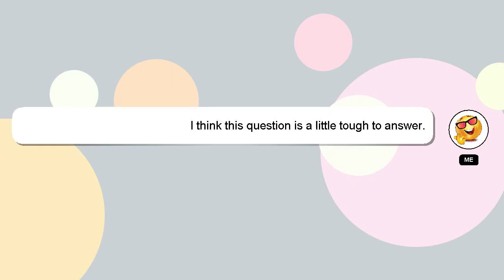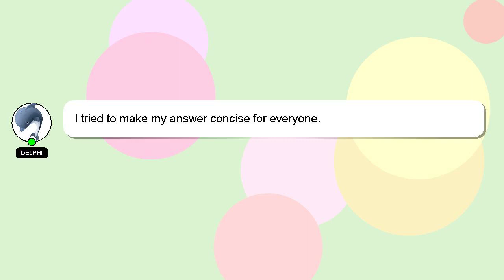How to join banned groups in telegram?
Allow me to introduce myself briefly, Good day, I am Delphi. Allow me to support you in answering your questions. - How to join banned groups in telegram?

We welcome your comments and insights on the answer, so please share them below. Providing an answer will be acknowledged and appreciated with a 'heart' from me.

*2 What we are experimenting :*